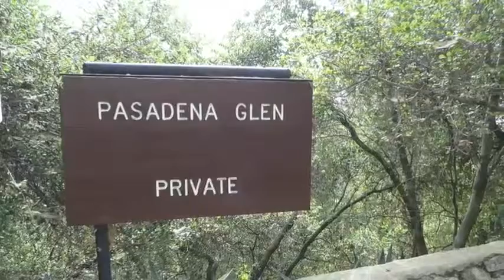3535 Shaw Ranch Road - Pasadena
This contemporary charmer has estate potential with over one third acre of land perfectly positioned in a quiet area of Pasadena, including blue prints for a second floor expansion and foundation ready to handle it. This home was designed by local resident Nancy Hackett who, in addition to making the efficient interior open and with plenty of windows, knew to make the overhanging eaves long enough to provide shade to the interior during the hot summer yet short enough to allow light in the winter. The home sits above a private road allowing a spacious view of the valley below and the San Gabriel Mountains behind, with a wrap around porch to take in the pastoral surroundings.

The open and spacious living area features recessed lights, laminate wood floors installed just last year, a glass enclosed fireplace, a dining area with new pendant chandelier, and lush views out of several large picture windows. The adjoining kitchen has plenty of counter space with onyx colored faux granite countertops, Maple cabinetry, a pantry, stainless steel double sink with new faucets, laundry closet, and a computer work space overlooking the side yard. Stairs lead to an attached 2-car garage and an additional room that can be used as a workshop, exercise space or even a wine cellar.

The large carpeted master bedroom suite has a large closet with mirrored sliding doors and a good sized bathroom with shower, dual flush toilet, new lighting, Kohler waterfall faucet, checkerboard tile floor and tile counter. The carpeted second bedroom also has mirrored closet doors and access to the back yard hillside. In the hallway is a full bathroom with new lighting, Glacier Bay dual flush toilet and shower over bath. The house includes copper plumbing, indoor fire sprinklers, central air/heat, dual pane windows, and a 200 amp main panel. The sale includes two parcels of land.

This single family retreat is cradled within the peaceful and exclusive Pasadena Glen community, which has been described as "one of the most beautiful spots in the entire Sierra Madre mountain range". The quiet, serene setting with waterfalls in hiking distance and golf course in biking distance will appeal to nature lovers who also want easy access to freeways and shopping.